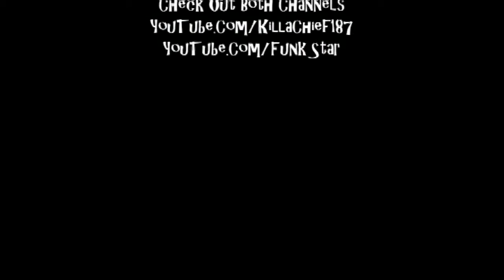Dig Dug (Atari 2600)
187 PRODUCTIONS Presents: Dig Dug on the Atari 2600.